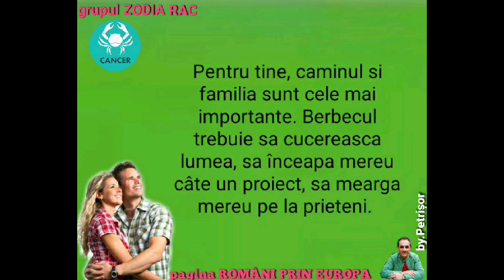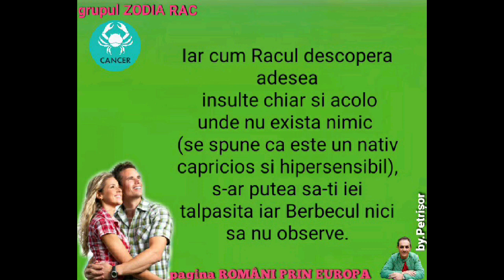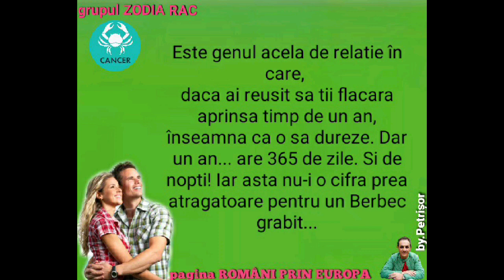compatibilitate RAC-BERBEC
ZODIA RAC